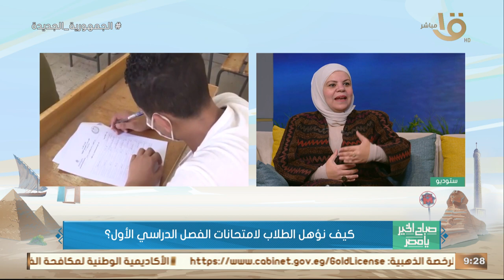كيف نؤهل الطلاب لامتحانات الفصل الدراسي الأول؟ .. د.شيماء هلال استشاري علم النفس التربوي تجيب